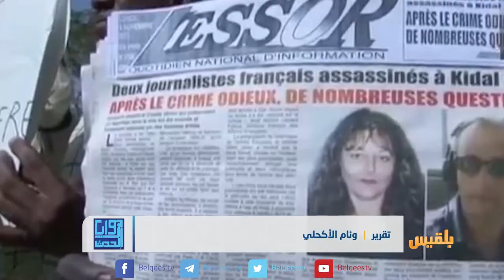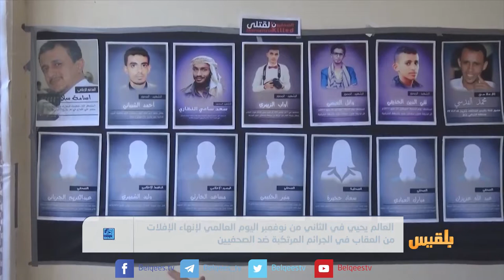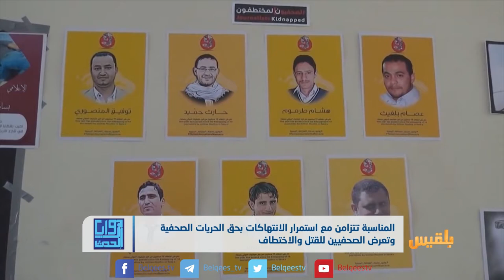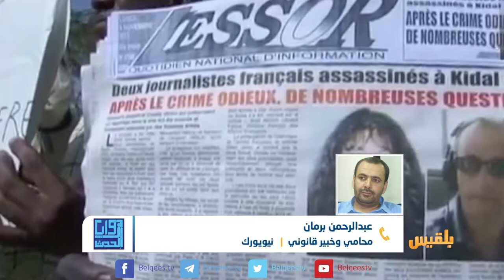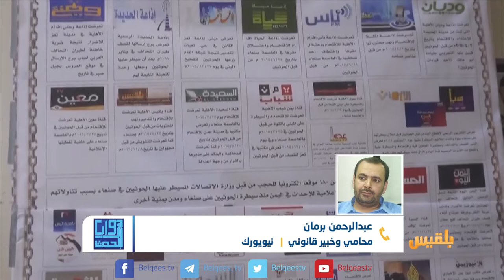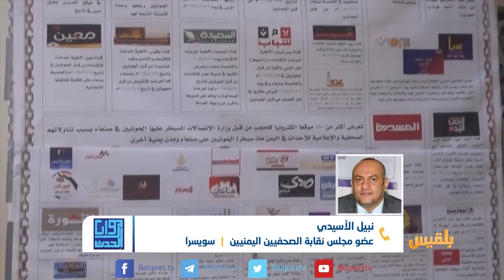زوايا الحدث | في اليوم العالمي ضد الإفلات من العقاب.. ما مصير منتهكي الحقوق والحريات في اليمن؟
زوايا الحدث | في اليوم العالمي ضد الإفلات من العقاب.. ما مصير منتهكي الحقوق والحريات في اليمن؟ | تقديم: بشير الحارثي

- ما الذي يمكن فعله لإنهاء معاناة الصحفيين المختطفين؟
-وإمكانية الحد من استمرار الانتهاكات بحق حرية الرأي والتعبير.